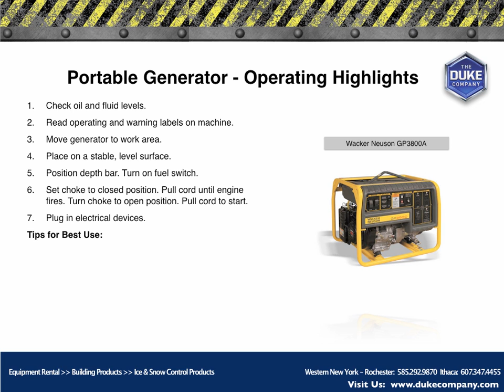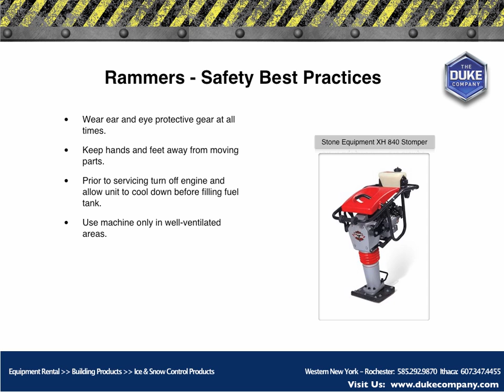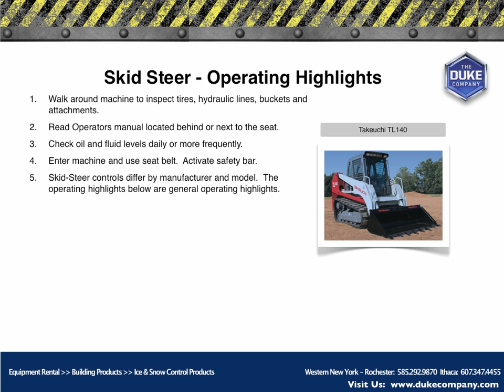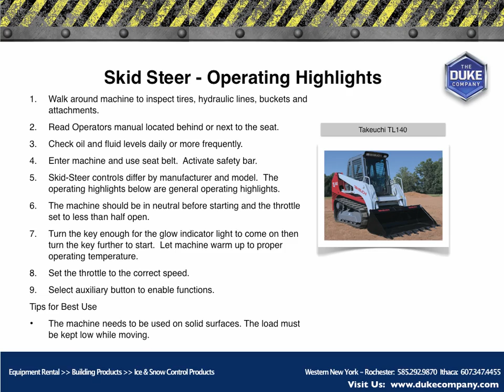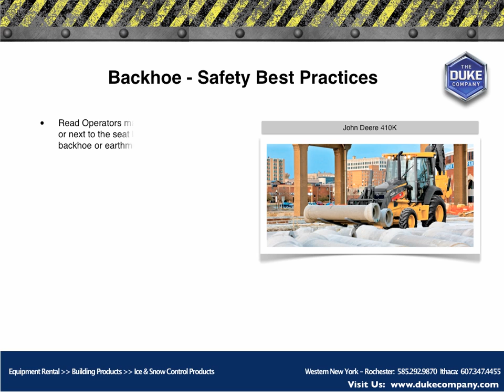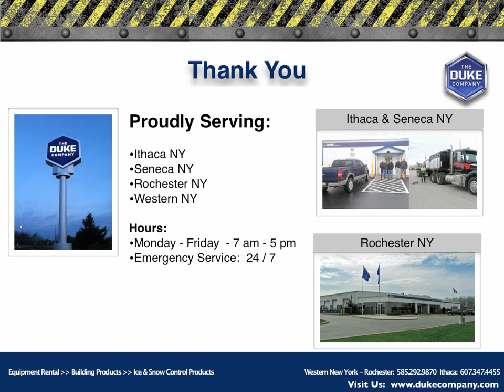Ithaca NY - Top 9 Construction Equipment Rental Items - Operating and Safety Highlights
Ithaca NY and New York - Construction Equipment Rental Video featuring Top 9 Construction Equipment Rental items and their Operating Highlights and Safety Highlights.  The range of equipment includes heavy equipment, aerial equipment and tools for those seeking to rent portable generators, plate compactors, rammers, towable air compressors, towable generators, skid steers, compact excavators, backhoes, scissor lifts and reach forklifts from leading manufacturers including Wacker Neuson, Stone Construction Equipment, MMD, Sullair, Multiquip, Bobcat, Takeuchi, John Deere, and Genie.